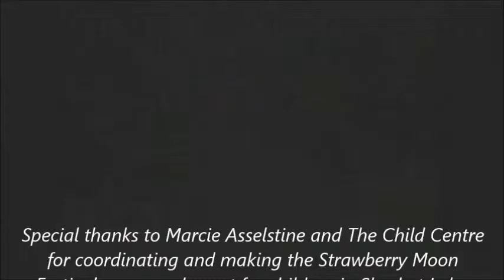The Fox and Frog by Danka Brewer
The Fox and the Frog is an oral story told by Danka Brewer at the June 2015 Strawberry Moon Festival in Sharbot Lake Ontario. Danka tells the story to children gathered inside a teepee that was made by students from the Algonquin Lakeshore District Catholic School Board.